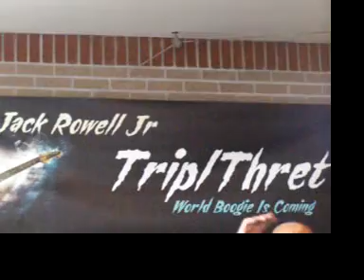TriplThreT *Chillin' @ The Grill Jam* Redd Velvet March 19-2012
Drink Muddy Water.. cover: Redd Velvet Vocals, Johnny Holiday Lead Guitar, MO Boogie Bass, Evan Leake Guitar, Garret Marshall Drums and Mark Ross Keyboard. Chill @ The Grill,,,East End Grill Winchester and Hacks Cross. "ON THE PATIO" with the Thrillagains!!